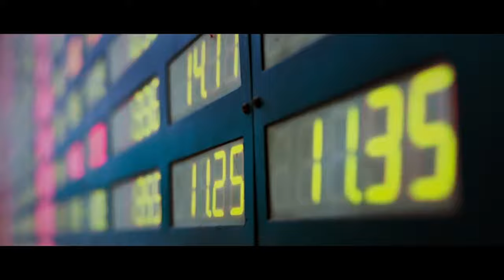Max Richter - Vivaldi - Four Seasons Recomposed, Spring - Young Belgian Strings, Lorenzo Gatto - 4k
Young Belgian Strings conducted by Dirk Van de Moortel, violin soloist: Lorenzo Gatto
Film: « Free Seasons » by Dimitri Sterkens